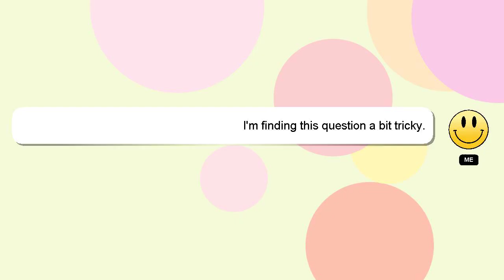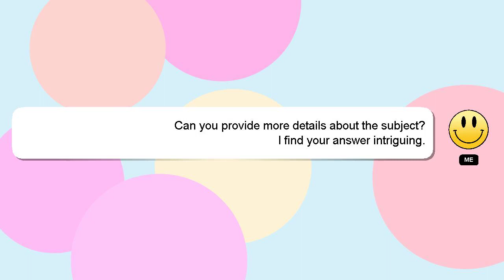How to fly avier drone?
Allow me to introduce myself briefly, Hello, I am Delphi. I help you answer your questions. - How to fly avier drone?

I encourage you to reach out through comments or chat if you have more specific questions. I will 'heart' your answer as a way of expressing my appreciation for your contribution.

*2 What we are experimenting :*